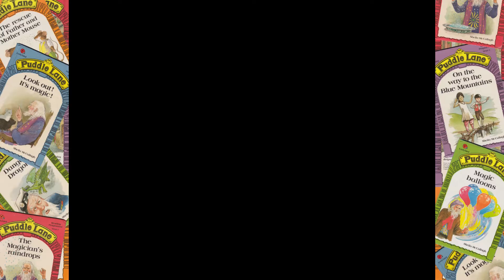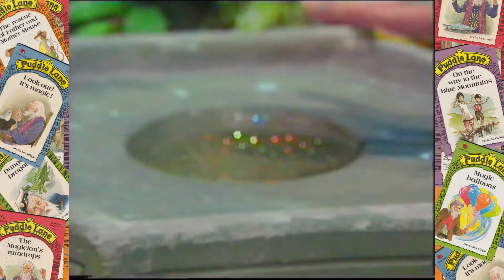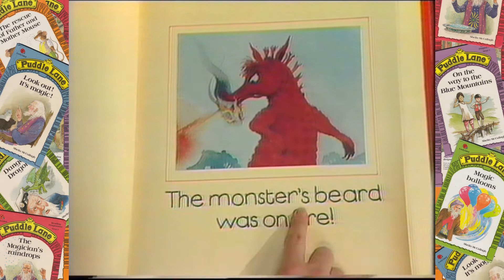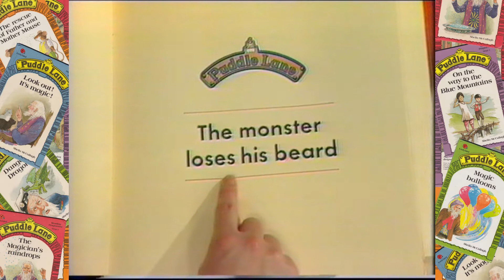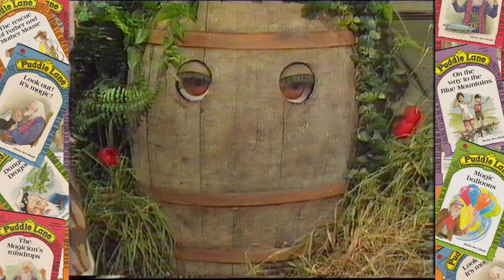Puddle Lane S1B18: The monster loses his beard (Part 2)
Toby and his friends are playing in the garden when the Gruffle arrives and scares them away. But once the Magician explains how lonely he is, they decide to do something nice for him.